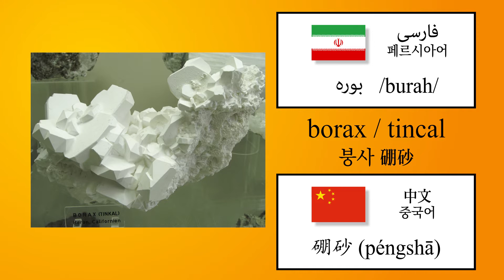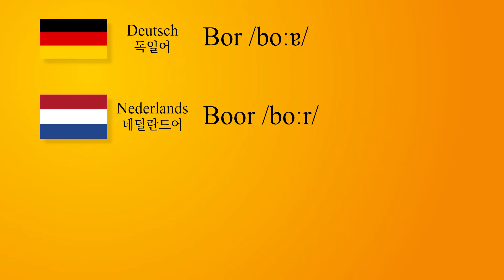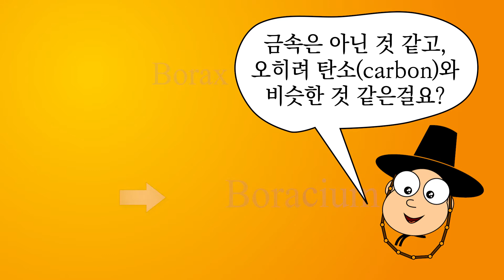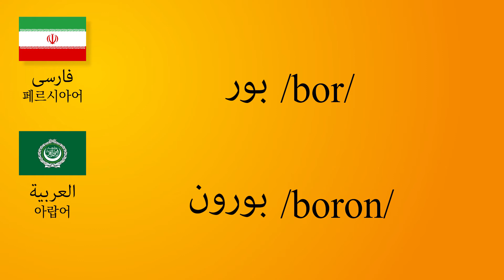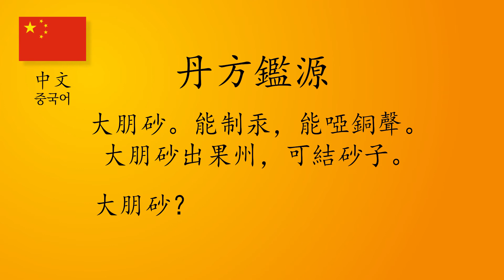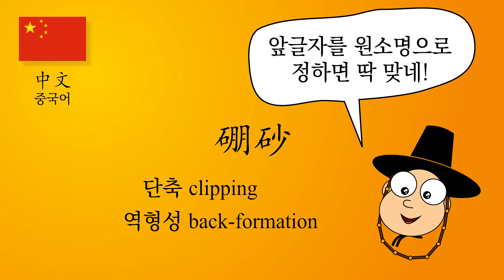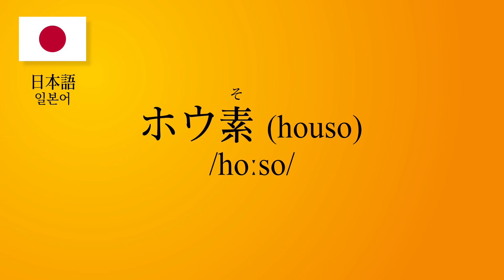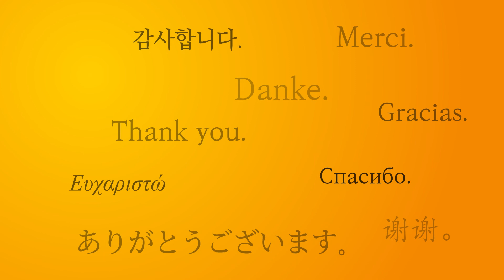[화학 원소 이름 이야기] 005. 붕소 (Boron)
(국문, 영문 자막이 있습니다. Korean and English subtitles are available.)

- 원자 번호 5번 붕소 발견 역사와 어원을 알아봅시다.
- 프랑스어, 스페인어, 이탈리아어, 독일어, 네덜란드어, 러시아어, 영어, 페르시아어, 아랍어, 일본어, 한국어, 중국어와 같은 다양한 언어로 붕소의 이름을 어떻게 부르는지 살펴봅시다.
-  함께 비슷하고도 다른 이름들 사이에는 무슨 관계가 있는지 혹은 어떤 문화적 배경이 있는지 살펴봅시다.
- 붕사와 붕소의 관계에 대해 이해하고 이름이 어떻게 여기서 유래되었는지 확인해 봅시다.
- 영어 이름이 왜 다른 유럽 언어의 이름과는 다른지 알아보고 험프리 데이비(Humphry Davy)의 업적에 대해 생각해 봅시다.

[타임스탬프]
0:00 인트로
0:16 붕소 발견 역사
2:02 프랑스어,
2:14 스페인어, 이탈리아어, 독일어, 네덜란드어, 러시아어
2:48 영어
3:57 페르시아어, 아랍어
4:31 중국어
6:31 일본어, 한국어
7:22 라틴어 + 원소 기호
7:49 아웃트로